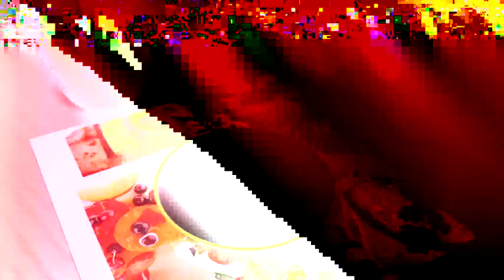Welcome to the Salton Bite TV cooking show.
The first in the series of 7 episodes,  Salton Bite TV host Zweli Dube introduces the show together with Chef Martin Kobald. This energetic show takes you on a tantilising journey of easy to make, delicious, healthy, home prepared meals.